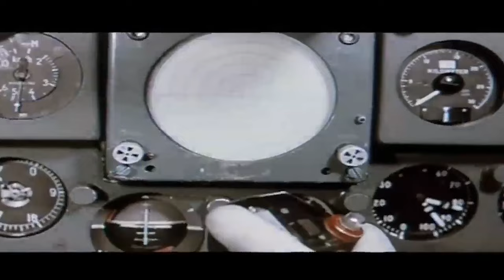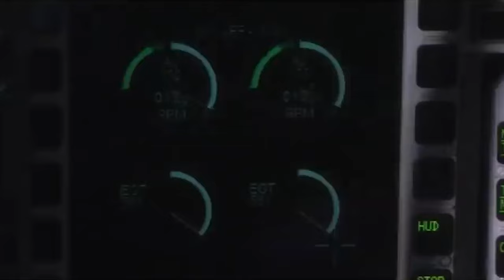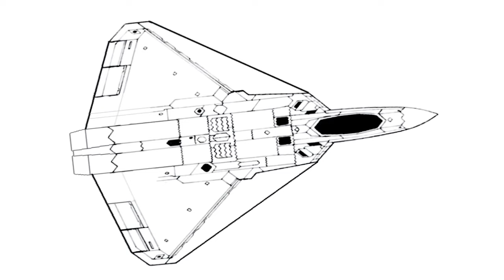CLASSIFIED World's Top 10 Fighter Jets in 2024 | Elite Jet Collection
Dive deep into the exclusive realm of air superiority with "CLASSIFIED World's Top 10 Fighter Jets in 2024 | Elite Jet Collection." This video unveils the most advanced, powerful, and elite fighter jets gracing the skies in 2024. From stealth capabilities to supersonic speeds, these aerial warriors are at the pinnacle of modern military aviation technology.

- Exclusive Insights: Get a classified look at the specs, capabilities, and secret tech behind the world's most formidable fighter jets.
- Expert Commentary: Hear from aviation experts on why these jets dominate the skies.
- Future of Warfare: Understand the strategic importance of these aircraft in modern and future combat scenarios.
- Global Powerhouses: Discover which countries are leading the charge in air combat superiority.

🛩️ Featuring
Saab JAS 39 Gripen
Mikoyan MiG-31 Foxhound
Eurofighter Typhoon
Soko Su-35 Flanker-E
Dassault Rafale
Boeing F/A-18E/F Super Hornet
Chengdu J-20
Sukhoi Su-57
Lockheed Martin F-35 Lightning II
Boeing F-22 Raptor
Best fighter jets 2024
Top military aircraft
Advanced combat planes
Stealth fighter capabilities
Supersonic jets
Air superiority fighters